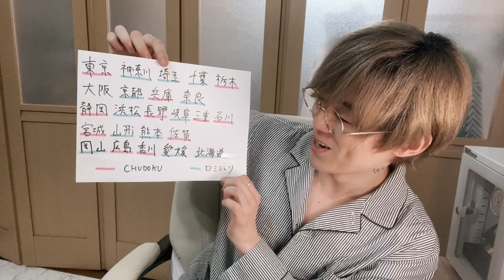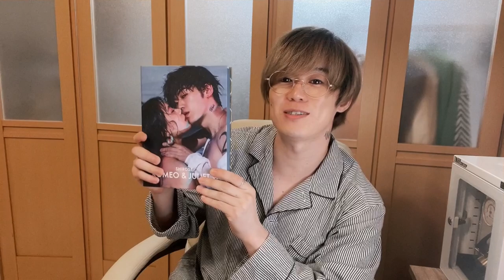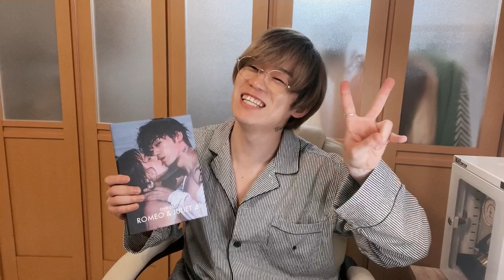「Romeo & Juliet &」「CHUDOKU」全国に歌いに行きます。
「CHUDOKU」 Kis-My-Ft2
「ロミジュリ」

全国51ヶ所ツアー
歌いに行きます!!

東京 神奈川 埼玉 千葉 栃木
大阪 京都 兵庫 奈良
岐阜 三重
宮城 山形
熊本 佐賀
静岡 浜松 長野
岡山 広島 香川 愛媛
北海道

全国51ヶ所ツアーまとめページです。

初のベストアルバムは、公式ショップで買えます！

V6 / MANIAC(詞)
V6 / 意味のないドライブ(詞)
V6 / NOIZ